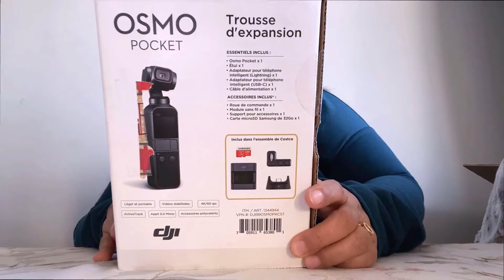OPENING CHRISTMAS PRESENTS | IPHONE 11 PRO MAX!!!!!